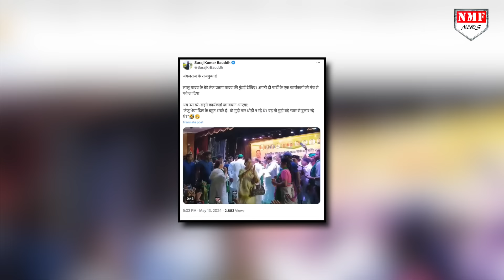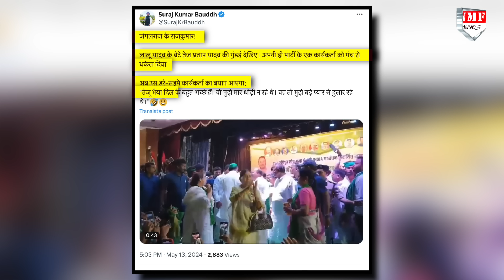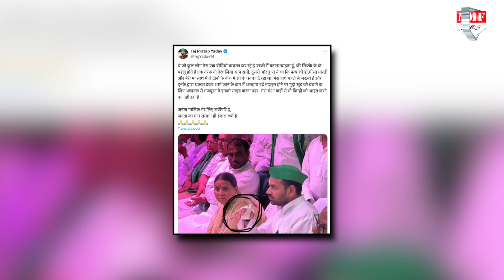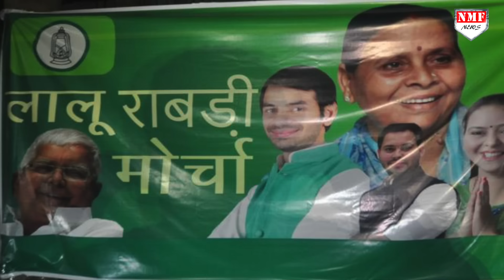तेजप्रताप को अचानक आया ग़ुस्सा ! जानिए क्या है पूरा मामला ?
सोमवार को ही जब मीसा भारती की नामांकन रैली हुई तो... इस रैली में लालू यादव... राबड़ी देवी... के साथ साथ तेज प्रताप यादव भी मंच पर मौजूद थे... इसी दौरान किसी बात को लेकर तेज प्रताप यादव का इस कदर पारा हाई हो गया कि सरेआम मंच पर बवाल काट दिया..!

DHEERENDRA
AYUSH RASTOGI